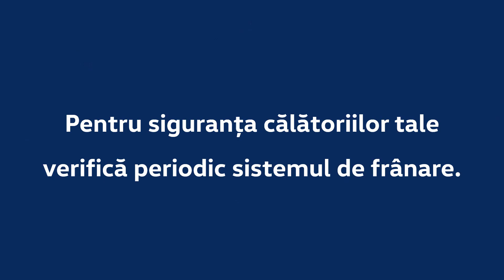Franele originale Volkswagen - Autoworld VW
Pune siguranța pe primul loc! Verifica periodic sistemul de frânare și înlocuiește piesele uzate cu altele originale Volkswagen!

Service și accesorii:
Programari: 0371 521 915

Luni - Vineri: 08:00 - 18:00 (Autoworld Easybox 24h/24h)
Cluj-Napoca, Calea Florești 145